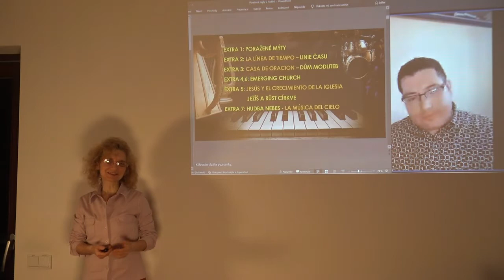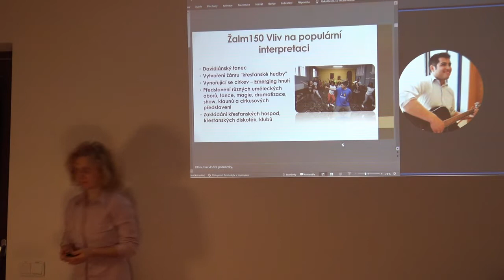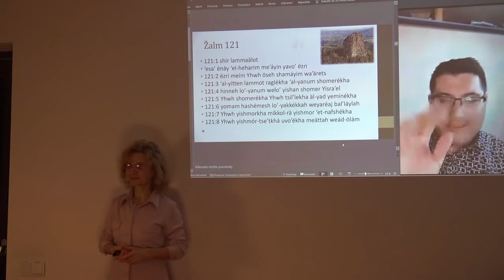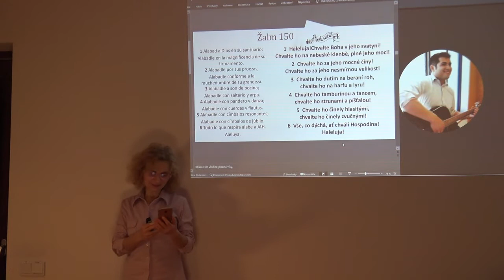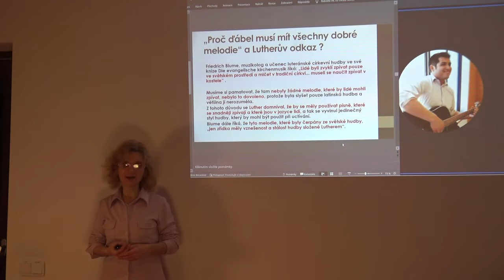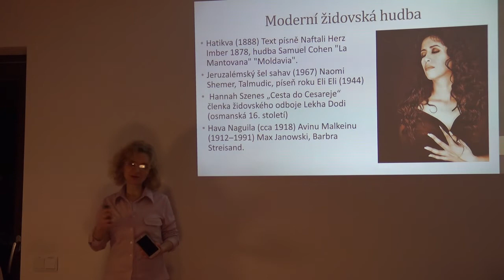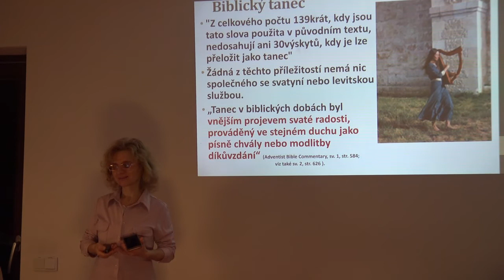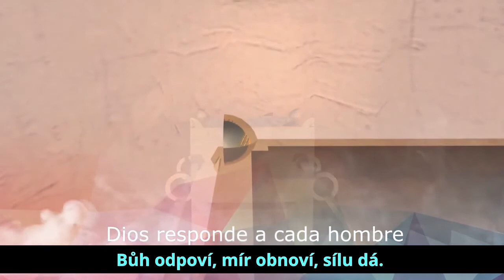Hudba v Bibli - 11 Poražené Mýty